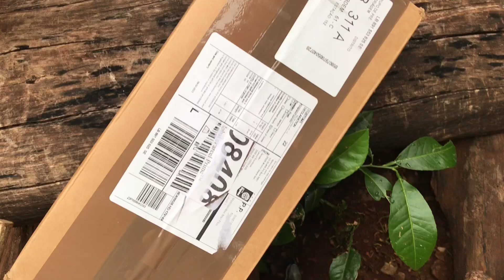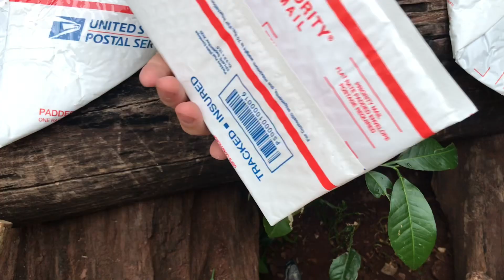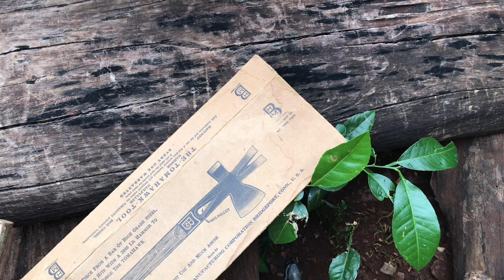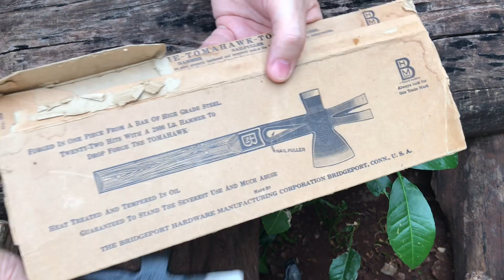Machadinha multi tool Bridgeport nova!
Beleza!?
Apresento para vocês uma machadinha multi tool da Bridgeport, nova. Ficou guardada na caixa original desde o final da década de 50 até 2022.
Acompanhem.